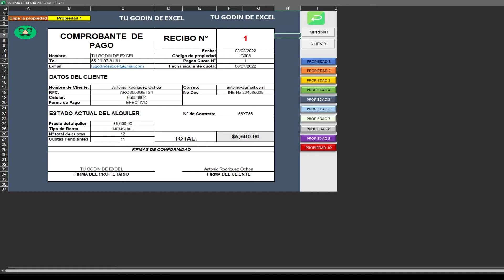Sistema para Gestión de Rentas 2022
👨🏻‍🏫 ¿Necesitas un archivo de Excel a tu medida? ¿Quieres que elaboremos, modifiquemos o automaticemos un formato, sistema o reporte de Excel para ti? Contamos con Nuestro Servicio de Archivos de Excel Bajo Pedido (Herramientas que ocupamos Excel, VBA o Power BI) .

YouTube: TU GODIN DE EXCEL ✅